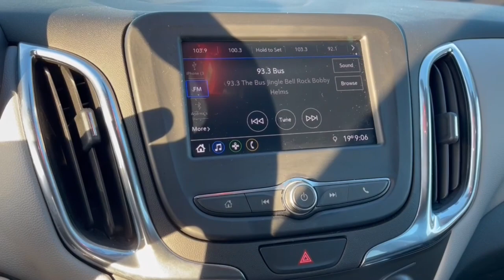2020 Chevrolet Equinox Columbus, London, Springfield, Hilliard, Dublin, OH CF2T306923A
Midnight Blue Metallic Used 2020 Chevrolet Equinox LS available in Columbus, Ohio at Mark Wahlberg Chevrolet. Servicing the London, Springfield, Hilliard, Dublin, OH area.

CARFAX One-Owner. Clean CARFAX. 2-Way Power Driver Lumbar Control Seat Adjuster, 8-Way Power Driver Seat Adjuster, Deep-Tinted Rear Glass, LS Convenience Package, Preferred Equipment Group 1LS.brbrbrChevrolet Equinox 2020 Midnight Blue Metallic 4D Sport Utility 1.5L DOHCbrbrbrPURE PRICED FOR A QUICK SALE! All vehicles come with a complete safety inspection, full detail, 1 FREE OIL CHANGE, free 100 point inspection, FREE TANK OF GAS with delivery of this vehicle. Price does not include tax, title, and license or dealer fee. Vehicle located at Mark Wahlberg Chevrolet. INTERESTED, BUT NOT READY YET? That is okay... we never want to rush you at Mark Wahlberg Chevrolet. SAVE THIS VEHICLE to your MyAutoTrader. You will be updated of any future price savings and specials. It is real simple... Click SAVE THIS CAR above the main vehicle photo on the right or look for the star. SIGNING UP IS FREE: At the top right corner of this page, LOOK for the MyAutoTrader logo. Click SIGN UP and you are in...YOU CAN THANK US LATER, BY BUYING YOUR NEXT VEHICLE AT MARK WAHLBERG CHEVROLET!brbrAwards:br  * 2020 IIHS Top Safety Pick with specific headlights